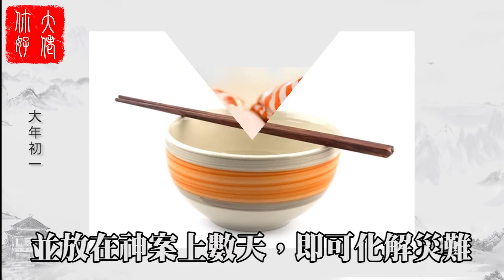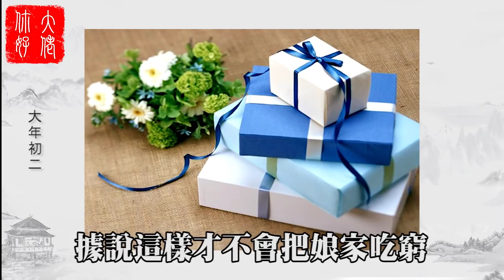【節日】大年三十到正月初八，這些習俗禁忌，千萬不能犯！大佬你好啊